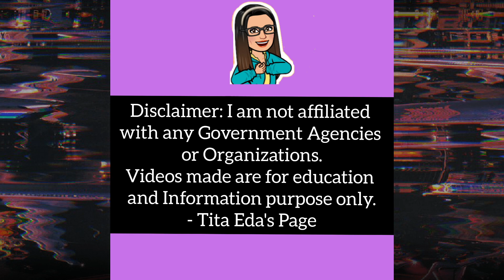ATTENTION TO ALL SSS PENSIONERS! LATEST UPDATE SA SSS 2ND TRANCHE 1,000 PENSION INCREASE!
➮ Government Information
➮ Government Tutorials

➤ TUBEBUDDY
➮ Manage your channel with Tubebuddy:

This Video Includes:
sss pensioner update 2021
sss
sss update 2021
sss pension computation
senior citizen benefits 2021
sss update
senior citizen
10k ayuda 2021
sss update today
pension news 2021
sss pension
sss pensioner update 2020
Tita Eda
sss 20k
sss cash aid
sss 2021
sss news
november pension
pension
sss 2nd tranche of pension
pension 2nd tranche
2nd tranche of pension increase
pension news
sss pensioners update
sss pension 2021
sss today
dswd
pensioner

➮ This video is not sponsored and the content included may be a product of research and/or personal experience. Thank you so much for supporting my channel